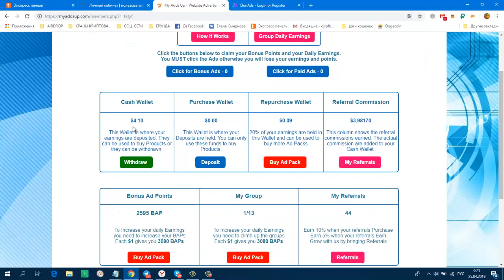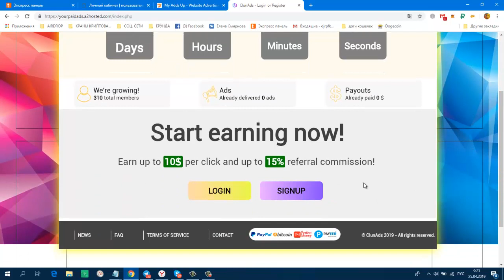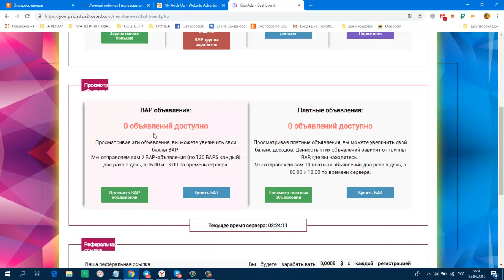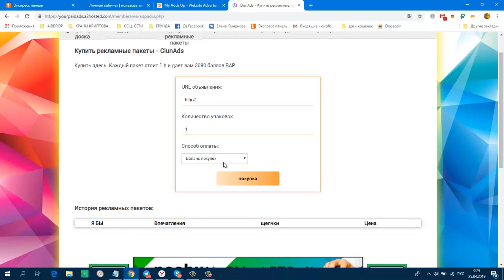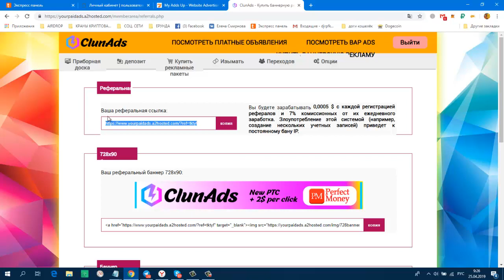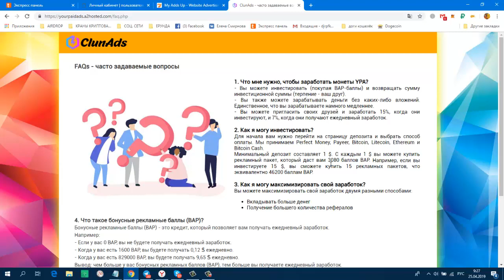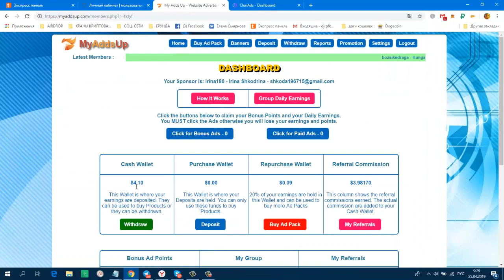БЕЗ ВЛОЖЕНИЙ! ПРЕД СТАРТ !CLUNADS Бонус 300 BAPs